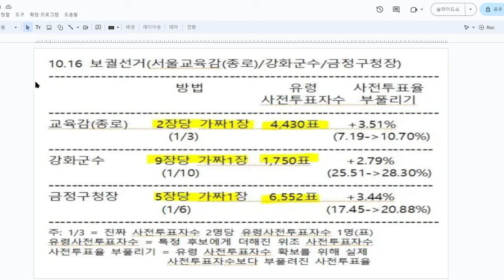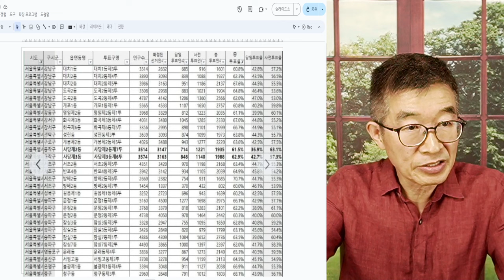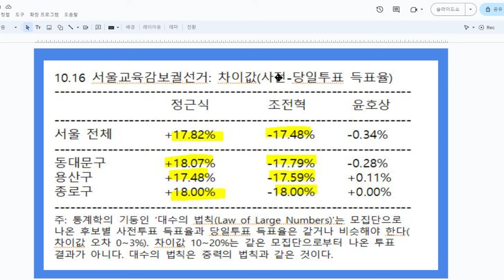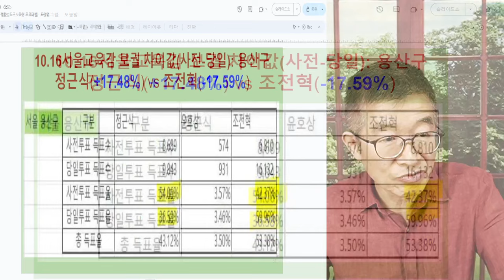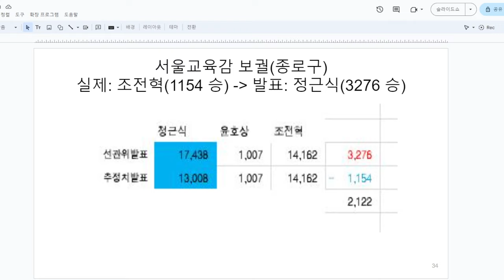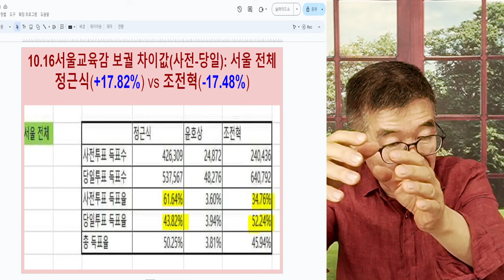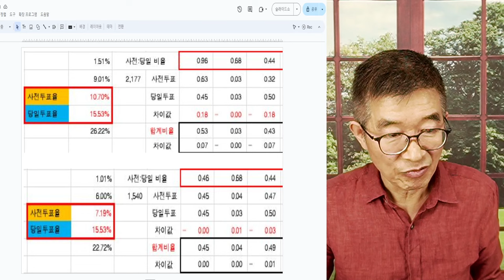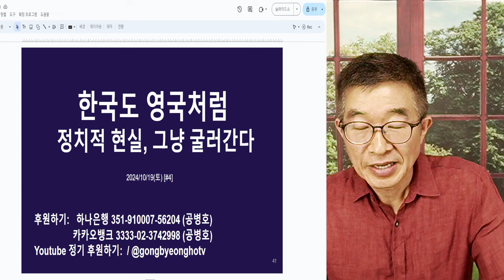10.16 보궐선거 / 핵심 요약 정리 / "이 나라를 어쩌면 좋은가?" / 눈은 있는지, 귀는 있는지, 양심은 있는지... 아리송 세상 [공병호TV]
Bitcoin : 3MTW849AkP2ftLeSK2teZHMmzLu7Z83s9U